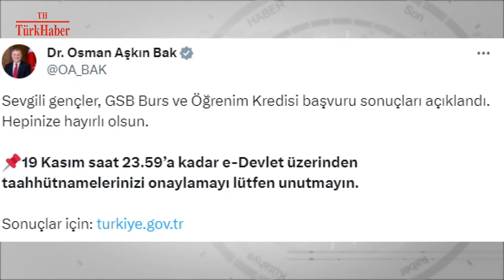BURS VE KREDİ SONUÇLARI AÇIKLANDI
Öğrencilerin 19 Kasım saat 23.59'a kadar taahhütnamelerini onaylamaları gerekiyor